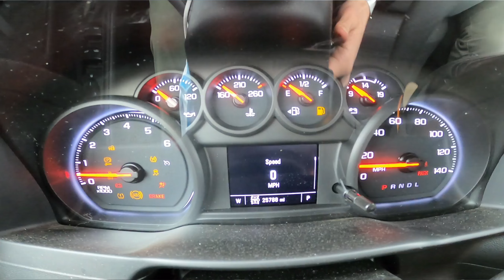Beans and Hutch in Oregon: A Gentelman's Adventure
6 days of Oregon Adventures with Beans and Hutch.

Central Oregon, Mt Bachelor, Sunriver, Bushwhackers Saloon, Astoria, Haystack Rock, Multnomah Falls, Horesetail Falls.

Aiyo - Leaving Gravity
Ooyy - Come 2gether
Aiyo - Gangkhar Puensum
Ooyy - Thunderbird
Tigerblood Jewel - On the Trail
Luwaks - Parallax